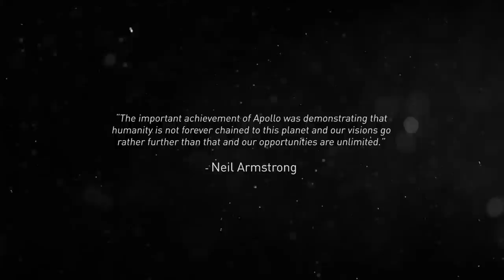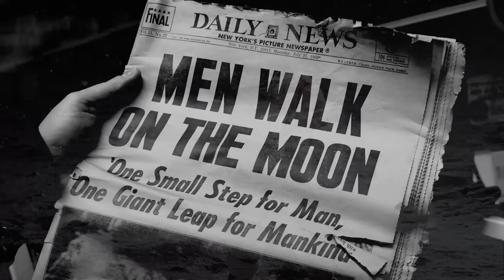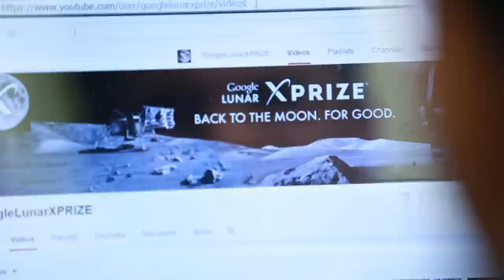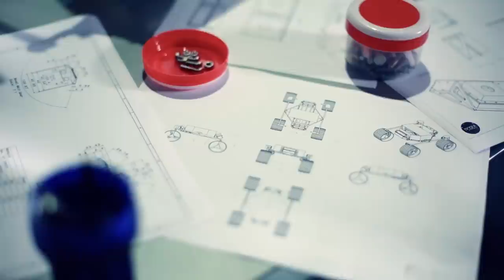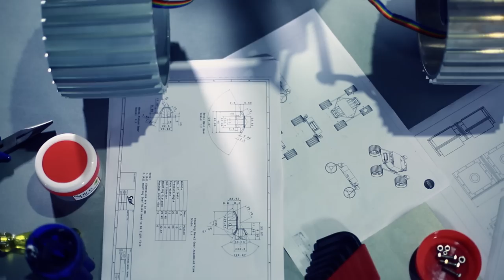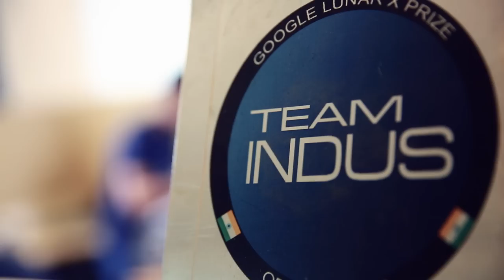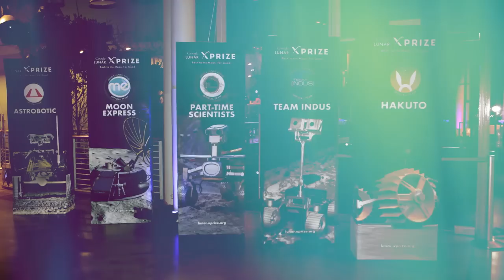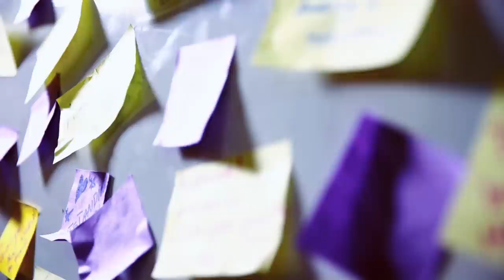Moonstruck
Team Indus is India’s only entry for the $30 million Google Lunar XPRIZE, an unprecedented competition to challenge and inspire entrepreneurs from around the world to develop low-cost technology for space exploration.  To win, a privately funded team must land a robotic spacecraft on the moon, navigate 500 meters over its surface, and send back high-definition images, before 31st December 2016. The Film captures the challenges of the Indian mission while telling the story of a new generation that has the courage and gumption to compete with the best and brightest of the world.